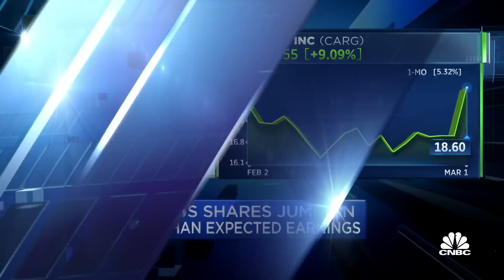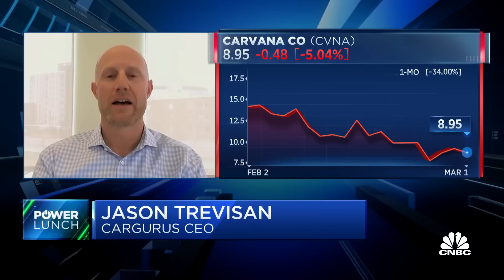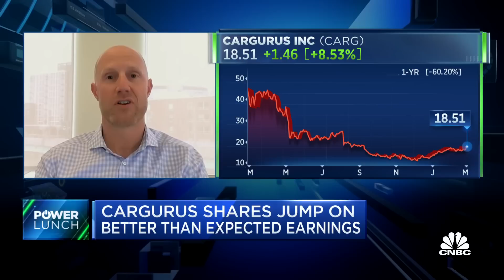Consumers are more interested in cars under $30,000 than they were, says CarGurus CEO Jason Trevisan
CNBC's Phil LeBeau and Jason Trevisan, CEO of CarGurus, joins 'Power Lunch' to discuss strong quarterly earnings, revenue volatility in wholesale car sales and digitizing car purchases online.